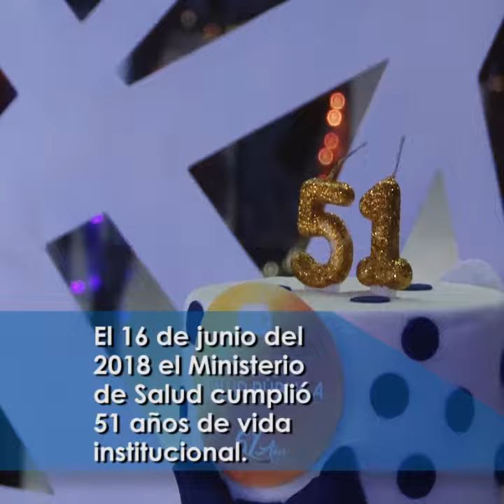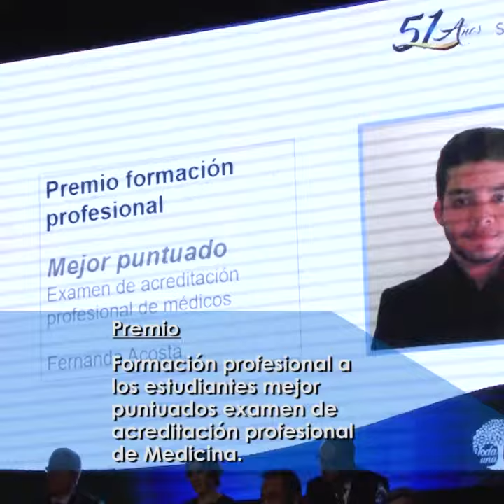Premios Qhali Kay - Salud plena 2018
Este evento busca dar un reconocimietno a instituciones públicas, privadas y a personas que se han destacado por su desempeño y aporte en la salud pública.